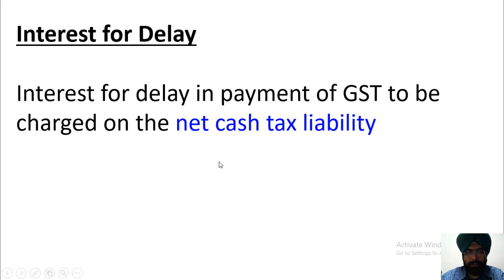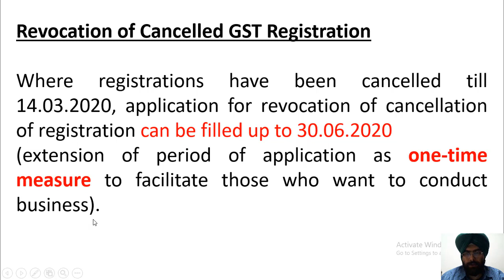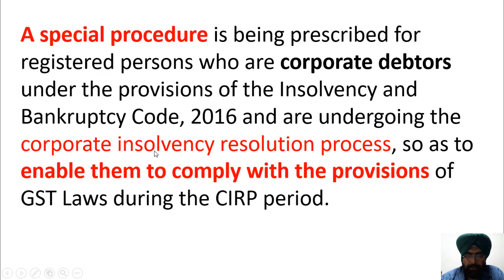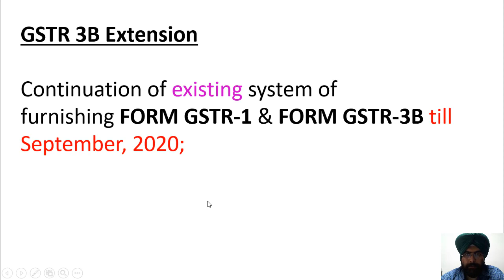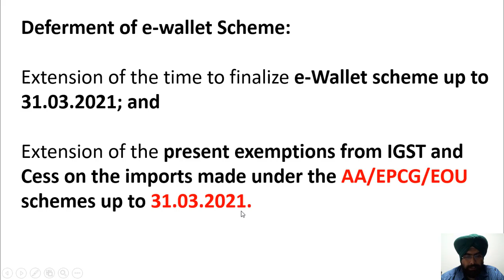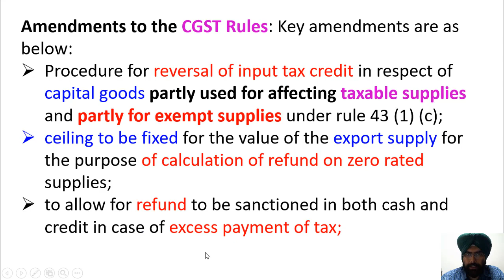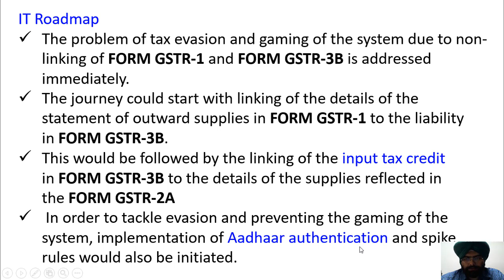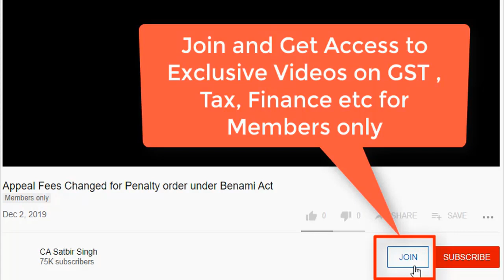39 GST Council Meeting Decisions I Complete Analysis I New GST RatesI New GST Due Dates I CA satbir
39th GSTCouncilMeeting held on 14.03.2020 took major decision on GST returns, GST Due Dates and GSTRates

Recommendations of GST council related to changes in GST rates on supply of goods and services
To raise the GST rate on Mobile Phones and specified parts presently attracting 12% to 18%.
 GST rate on all types of matches (Handmade and other than Handmade) has been rationalised to 12% (from 5% on Handmade matches and 18% on other matches). This would address the classification issues. This issue was deliberated earlier in the 37th meeting and was pending for decision.
To reduce GST rate on Maintenance, Repair and Overhaul (MRO) services in respect of aircraft from 18% to 5% with full ITC and to change the place of supply for B2B MRO services to the location of recipient. This change is likely to assist in setting up of MRO services in India. Domestic MRO will also get protection due to 5% tax paid under section 3(7) of the Customs Tariff Act, 1975 on most imported goods (sent abroad for repairs) as this tax is not available as credit.
Measures for Trade facilitation:
Interest for delay in payment of GST to be charged on the net cash tax liability w.e.f. 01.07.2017 (Law to be amended retrospectively).
Where registrations have been cancelled till 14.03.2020, application for revocation of cancellation of registration can be filled up to 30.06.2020 (extension of period of application as one-time measure to facilitate those who want to conduct business).
Annual Return:
Relaxation to MSMEs from furnishing of Reconciliation Statement in FORM GSTR-9C, for the financial year 2018-19, for taxpayers having aggregate turnover below Rs. 5 crores;
Due date for filing the Annual return and the Reconciliation Statement for financial year 2018-19 to be extended to 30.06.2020; and
Late fees not to be levied for delayed filing of the Annual return and the Reconciliation Statement for financial year 2017-18 and 2018-19 for taxpayers with aggregate turnover less than Rs. 2 crores.
A new facility called ‘Know Your Supplier’ to be introduced so as to enable every registered person to have some basic information about the suppliers with whom they conduct or propose to conduct business.
The requirement of furnishing FORM GSTR-1 for 2019-20 to be waived for taxpayers who could not opt for availing the option of special composition scheme under notification No. 2/2019-Central Tax (Rate) dated 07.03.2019 by filing FORM CMP-02.
Amendments to the CGST Rules: Key amendments are as below:
Procedure for reversal of input tax credit in respect of capital goods partly used for affecting taxable supplies and partly for exempt supplies under rule 43 (1) (c);

Continuation of existing system of furnishing FORM GSTR-1 & FORM GSTR-3B till September, 2020;
Other new initiatives:
Seeking information return from Banks;
To curb fake invoicing and fraudulent passing of ITC, restrictions to be imposed on passing of the ITC in case of new GST registrations, before physical verification of premises and Financial KYC of the registered person.
Issuance of circulars in respect of:
Clarification in apportionment of ITC in cases of business reorganization under section 18 (3) of CGST Act read with rule 41(1) of CGST Rules;
Appeals during non-constitution of the Appellate Tribunal;
Clarification on refund related issues; and
Clarification on special procedure for registered persons who are corporate debtors under the provisions of the Insolvency and Bankruptcy Code, 2016, undergoing the corporate insolvency resolution process.